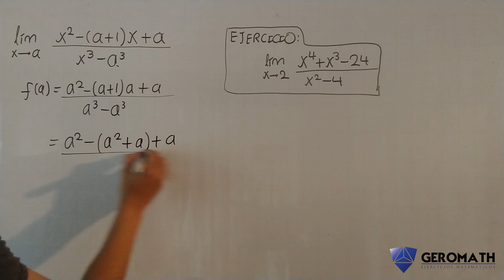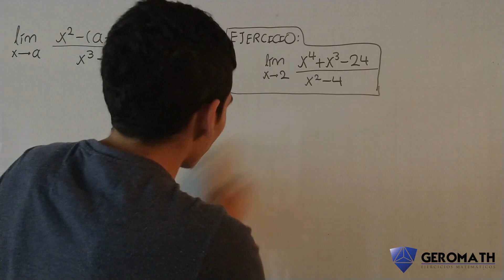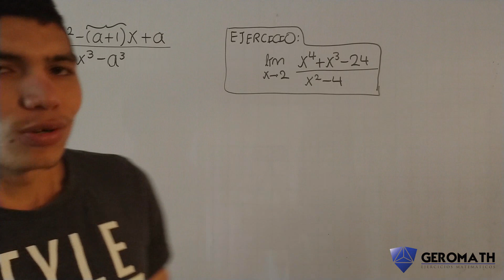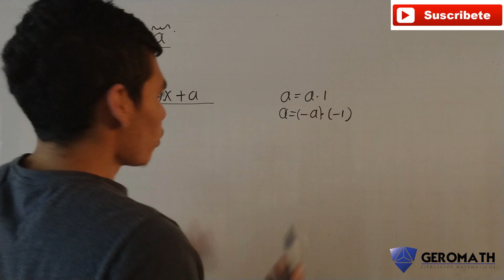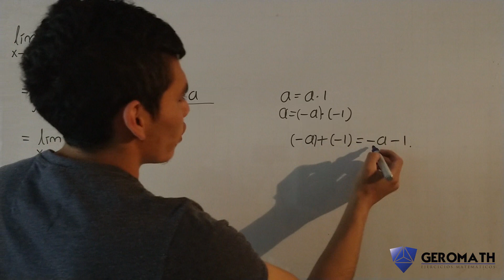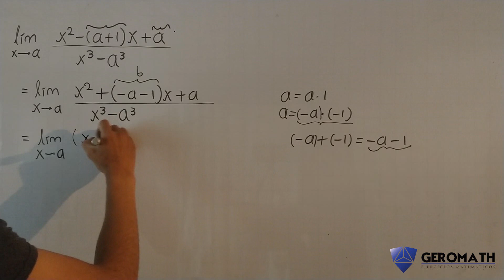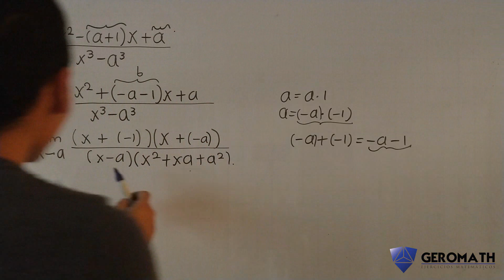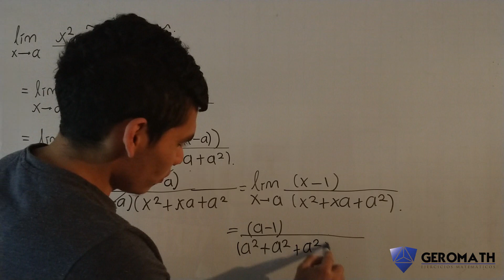Limites indeterminados paso a paso.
En esta ocasión se explica detalladamente el calculo de un limite usando casos de factorizacion partiendo de la indeterminación 0/0.